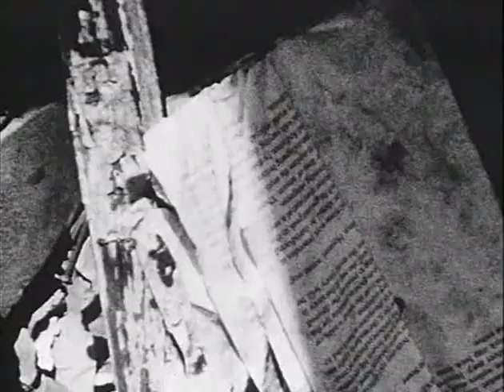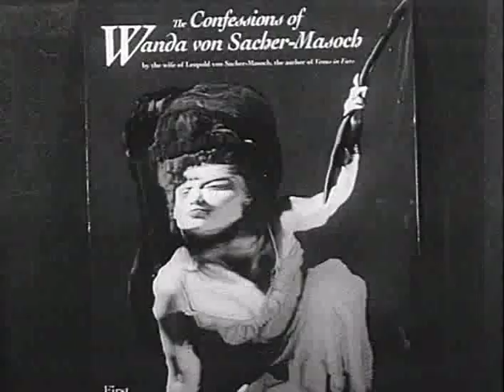NITRATE KISSES by Barbara Hammer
Essay documentary explores eroded emulsions and images for lost vestiges of lesbian and gay culture. First feature by a pioneer of lesbian cinema, Hammer weaves gay and lesbian couples with footage that unearths the forbidden and invisible history of a marginalized people.

Considered classic lesbia/gay cinema.